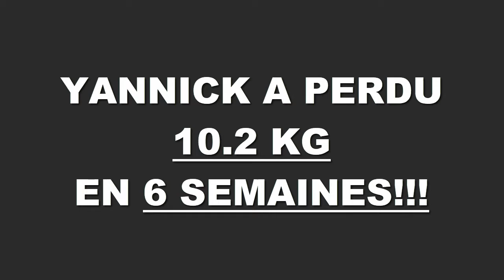Transformation physique rapide Bordeaux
Yannick a perdu 10,200 kgs en 6 semaines à la Training Academy